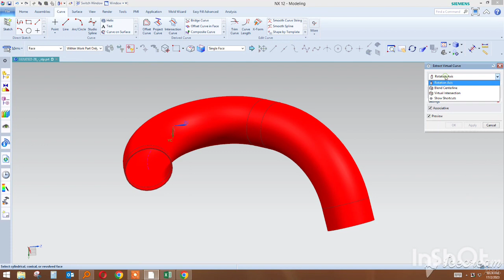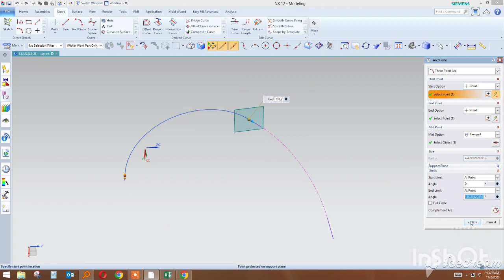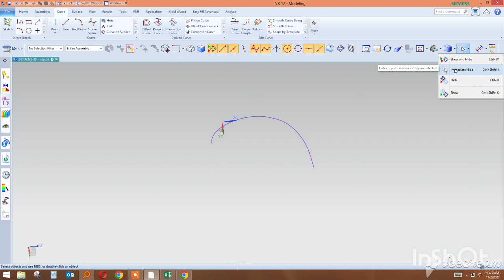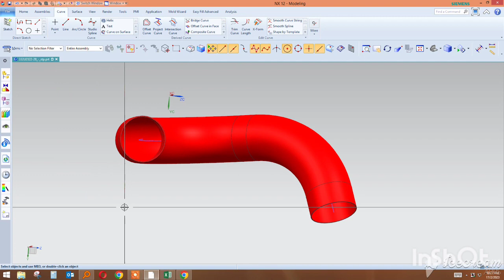hose center line create in nx | nx hose pipe center line create | nx hindi tutorial | more about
How do I change my NX license server?
How do I install NX license server?
How do I activate my license server?
How do I reactivate my license server?
How do I activate my NX license?
How do I install a FlexNet license server?
How do I start NX server?
How much does a Siemens NX license cost?
Do I need to install NX globally?
Is NX free for students?
How do I fix my FlexNet licensing error?
How do I connect to a licensing server?
What is FlexNet licensing error?
How do I activate my Cisco license?
How do I activate my Citrix license?
How do I activate my smart license?
Can not connect to license server?
How can I check my license server status?
How do I find my Licence server?
What ports does Siemens NX license server use?
How do I install an Arcgis license server?
How do I install network license manager?
ow do you make a centerline in NX
What does NX stand for Siemens
What is NX in mechanical engineering